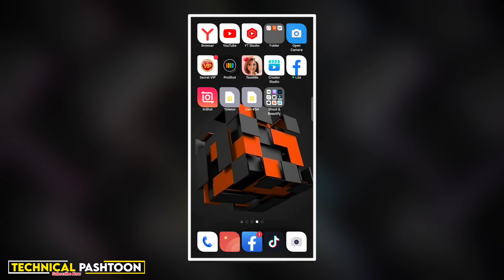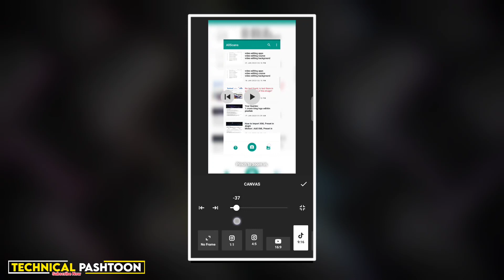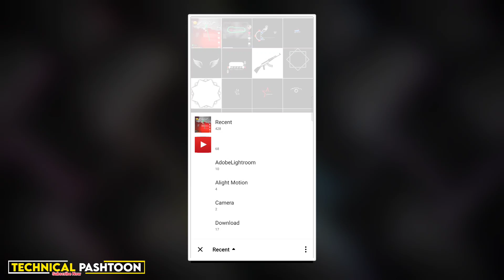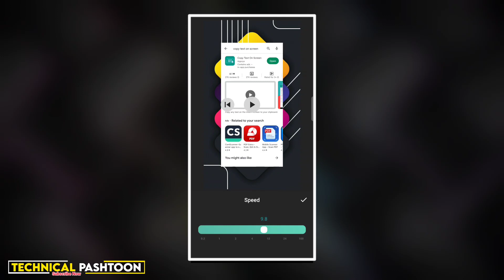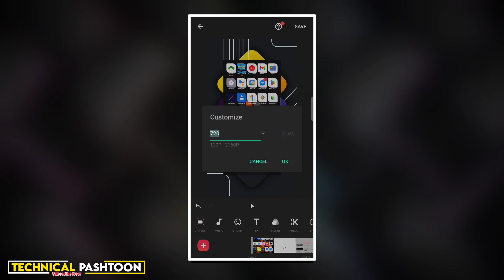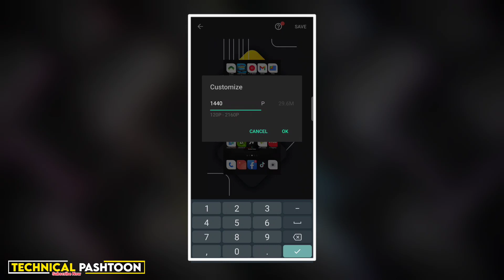Create shorts video, No Face No Voice And Make Money 🤑 Make Money 💰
Video Title→ Create shorts video, No Face No Voice And Make Money